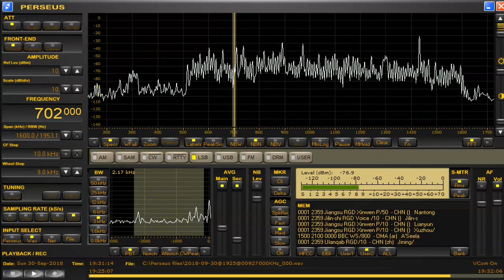702 kHz BBC and UNID Sep 30,2018 1930 UTC